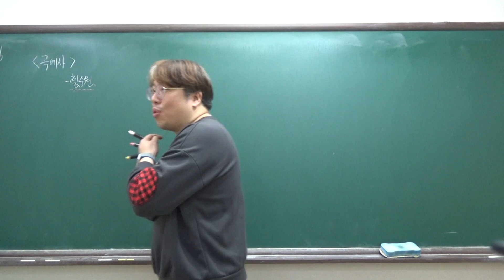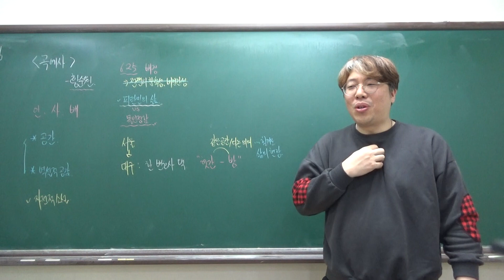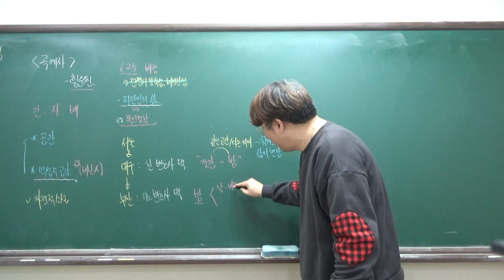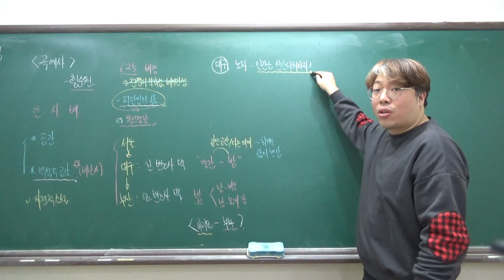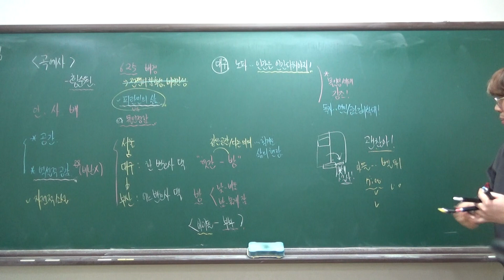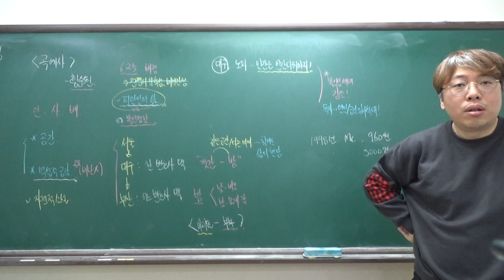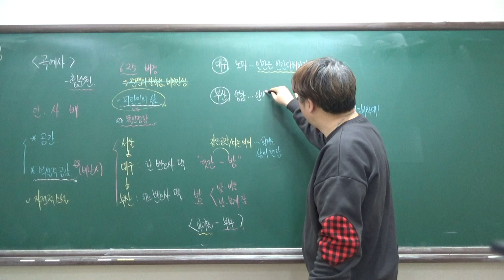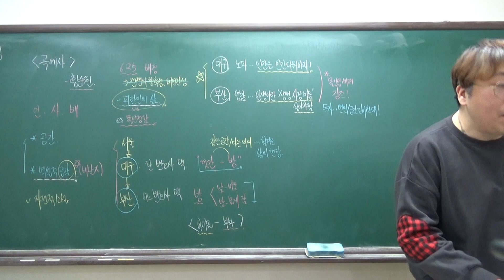24수특 개념07_곡예사